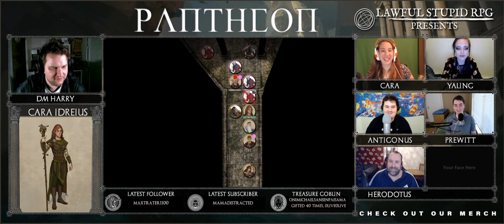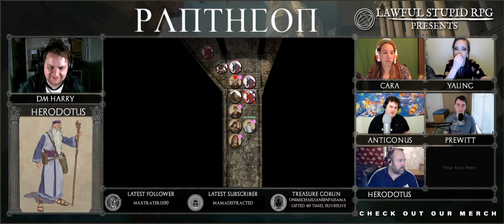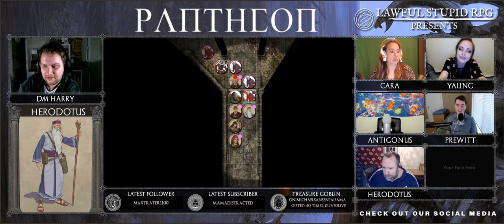Pantheon Ep. 10 | Of Monsters and Men | Lawful Stupid RPG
Lawful Stupid RPG presents Pantheon Ep. 10 | Of Monsters and Men

Join the cast of Pantheon as we delve into another game of Dungeons and Dragons! In this episode our unlikely heroes attempt to solve the mystery of what is happening in Argos and inadvertently unleash a horror into the world of Pantheon.